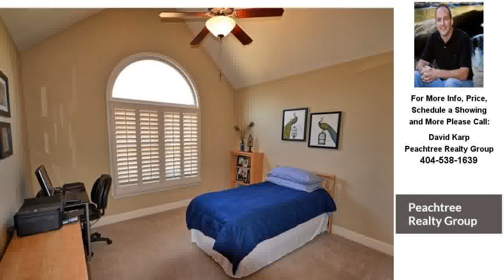302 Amberleigh Court SE, White, GA Presented by David Karp.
302 Amberleigh Court SE
White, GA 30184

Contact David Karp for more information.

Inviting stone and hardiplank siding front elevation. Granite kitchen, stainless steel appliances, gleaming hardwood flooring. Vaulted great room with stone fireplace. Spacious master suite. Full in-law or teen suite with separate kitchen, laundry and screened porch. Incredible fenced yard with partitions for multiple uses. Irrigation and security systems and more.Drive under 3 car side entry garage with extra storage and direct access to terrace level living space. Level driveway. New 8x12 Shed.Close to Lake Allatoona.